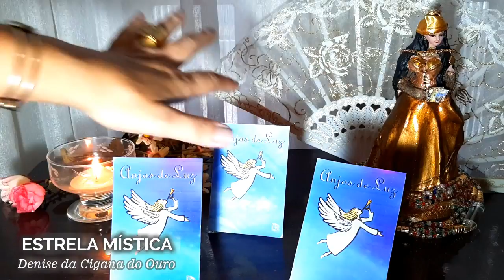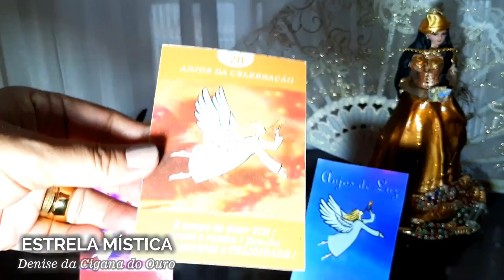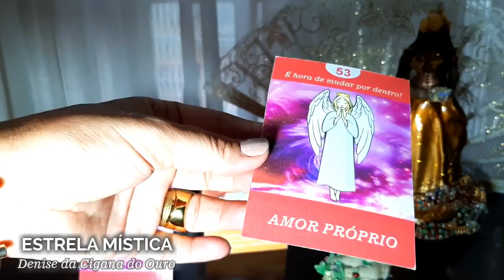ANJOS DE LUZ - CARTAS DE BARALHO CIGANO ESTRELA MÍSTICA